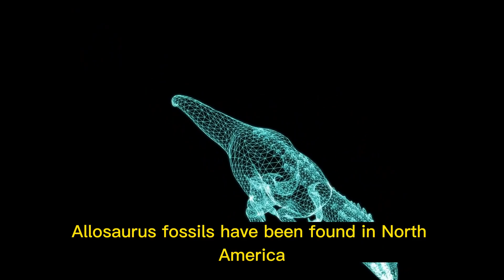Amazing facts of Allosaurus | Interesting Facts | The Beast World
Allosaurus was a large carnivorous dinosaur that lived during the Late Jurassic period, about 155-145 million years ago. Here are some amazing facts about Allosaurus:

Size and Weight: Allosaurus was one of the largest carnivorous dinosaurs, reaching up to 39 feet (12 meters) in length and weighing up to 5 tons (4,500 kg).

Sharp teeth: Allosaurus had powerful jaws with sharp, serrated teeth up to 4 inches (10 cm) long, which were used to tear apart its prey.

Agile hunter: Allosaurus was a fast and agile hunter, capable of reaching speeds of up to 30 mph (48 km/h) and making quick turns to catch its prey.

Name meaning: The name Allosaurus means "different lizard" in reference to its unique features compared to other known dinosaurs at the time.

Distribution: Allosaurus fossils have been found in North America, Europe, and Africa.

Social behavior: Allosaurus may have been a social dinosaur, living in groups and hunting in packs. This is suggested by fossil evidence of Allosaurus with bite marks that were likely inflicted by other Allosaurus.

Arm strength: Despite its large size, Allosaurus had relatively short arms compared to other theropod dinosaurs. However, its arms were still powerful and could be used to hold onto prey while the dinosaur delivered a fatal bite.

Skin impressions: Fossilized skin impressions of Allosaurus suggest that it had rough, scaly skin with bumpy ridges along its back.

Extinction: Allosaurus went extinct at the end of the Jurassic period, along with many other dinosaur species. The exact cause of their extinction is still unknown, but it is thought to be related to changes in the environment and climate.